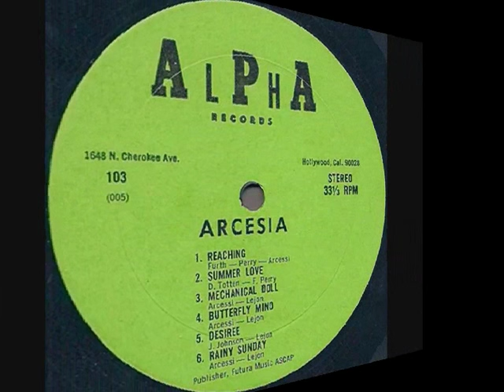ARCESIA - Pictures In My Window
ALBUM Reachin'